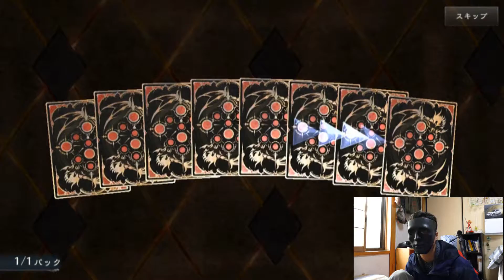【シャドウバース】レジェンド狙いでバハムートガチャを引いたらこの結末！ 4K映像 4K放送 新元号 令和になっても頑張ります